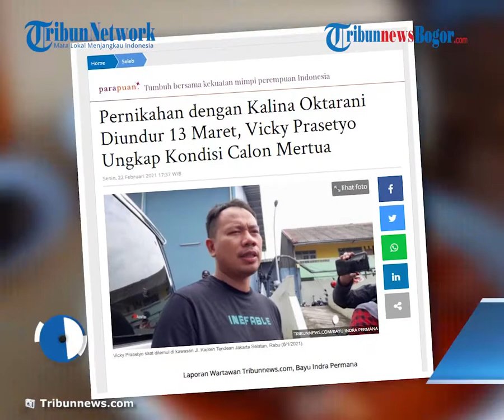Vicky Prasetyo Disebut Belum Dapat Restu, Datangi Rumah Ayah Kalina Oktarani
TRIBUN-VIDEO.COM - Permasalahan Kalina Oktarani dengan ayahnya membuat rencana pernikahnnya dengan Vicky Prasetyo tertunda.

Sebagai calon mantu, Vicky Prasetyo, menyambangi ayahanda Kalina di kediamannya, untuk membantu menyelesaikan masalah.